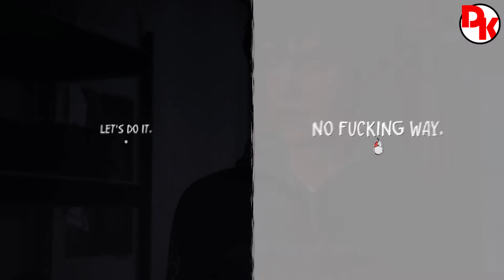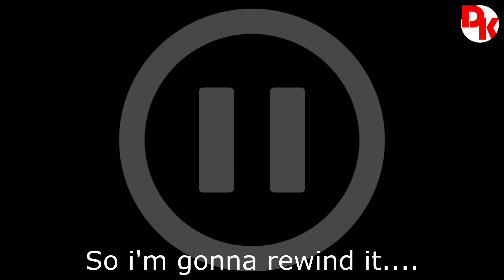PlayThrough Life is Strange 2 #14 - Episode 3 - A Bad Situation (No Commentary)